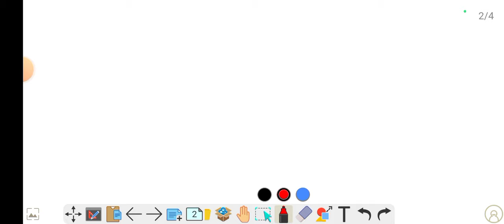Bihar Police Result 2024 | Bihar Police Constable Result News | Bihar Police Result Date 2024